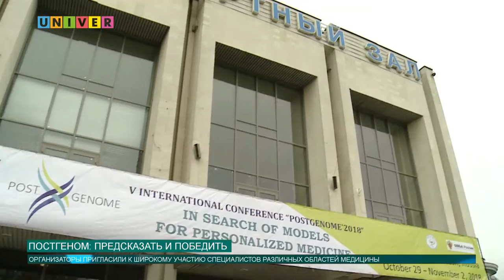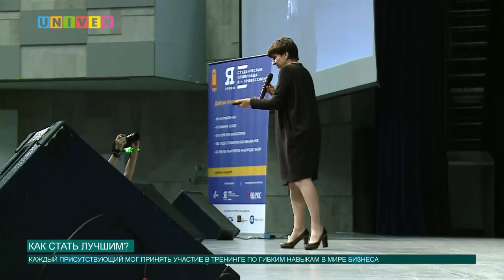Новости КФУ от 29.10.2018